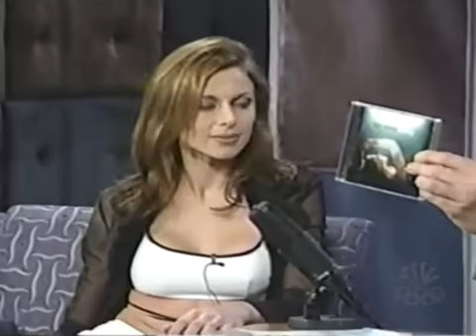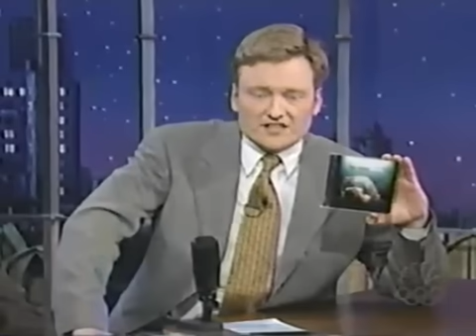Most Awkward Conan Interview Of All Time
Conan interview with Kari Wuhrer